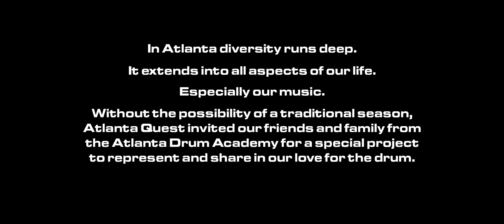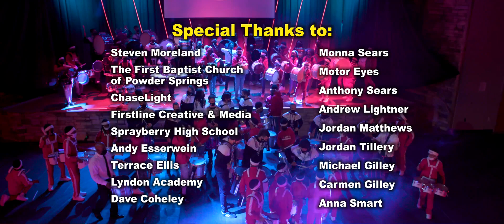Amazing 4 Way Drumline Collaboration Atlanta Quest and Atlanta Drum Academy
Amazing Drumline Collaboration Atlanta Quest and Atlanta Drum Academy. What do you get when you combine WGI with ShowStyle Drumming? You get a whole lot of awesomeness.

Atlanta Quest invited all 3 of Atlanta Drum Academy's drum lines to rock out with them in their show. This includes the little drummers of The Lil' Rascalz Drumline , The Squad and the Adult Drumline known as ADA Elite. This was an amazing show!!